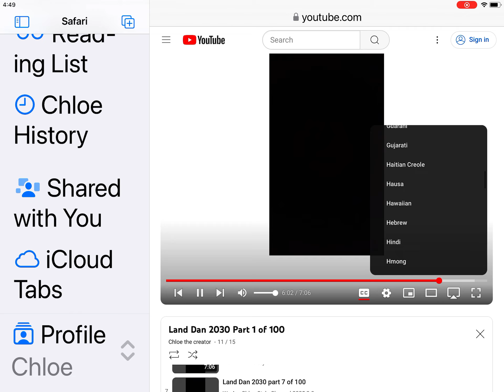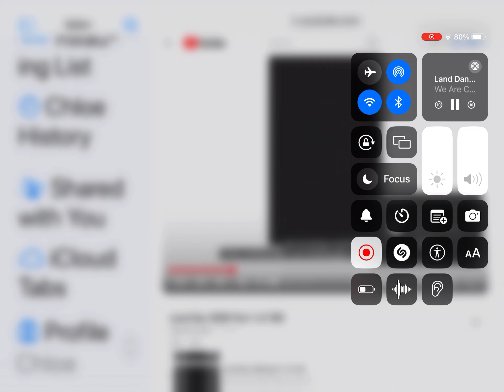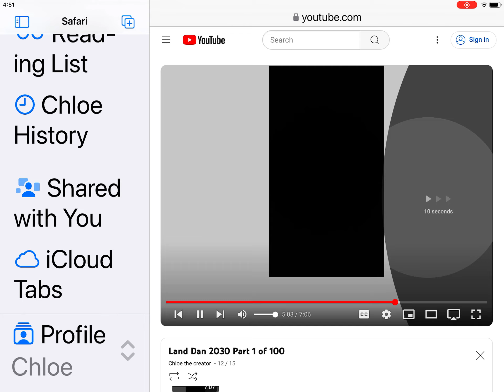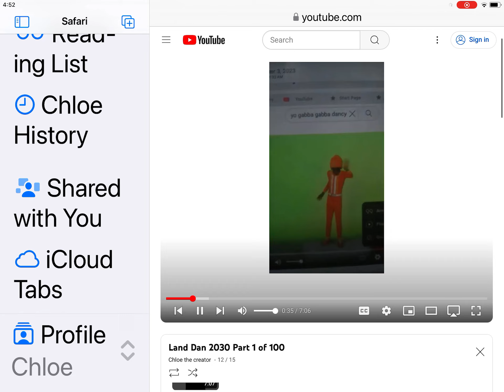Break It Down Segment 221